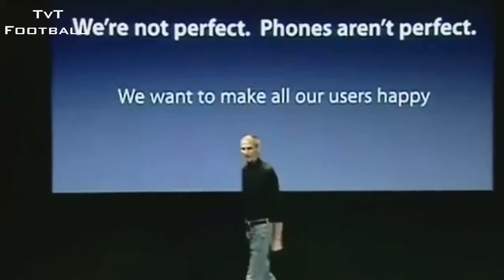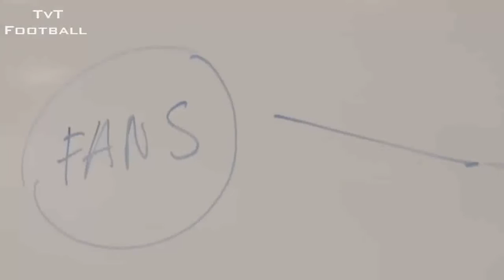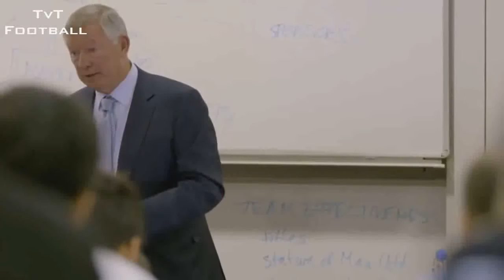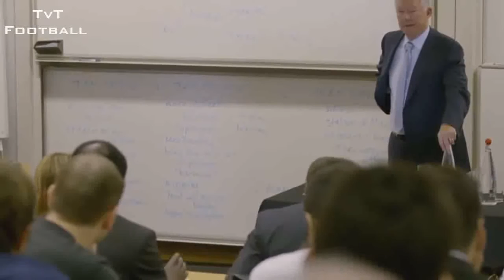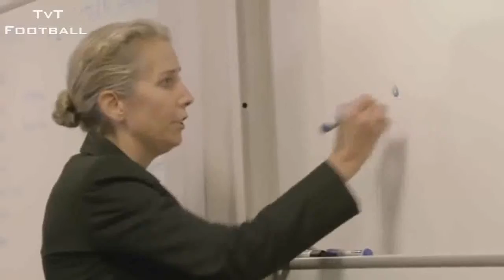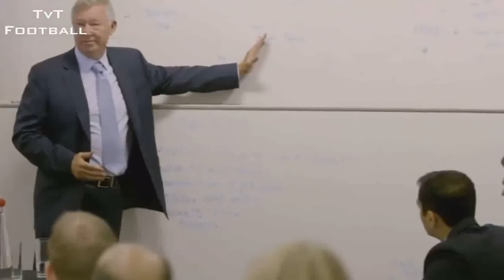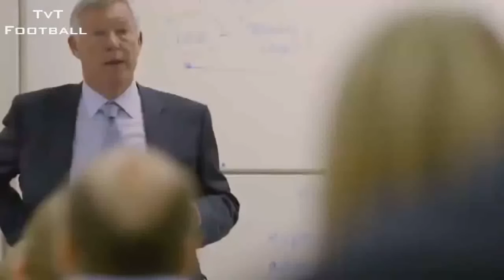Sir Alex Ferguson Documentary - Manchester United F.C 15-2016